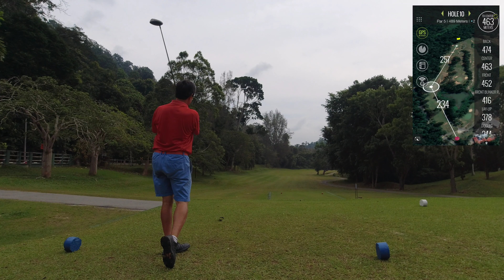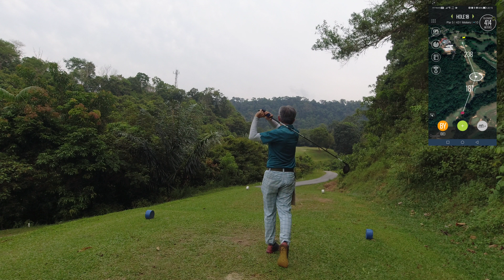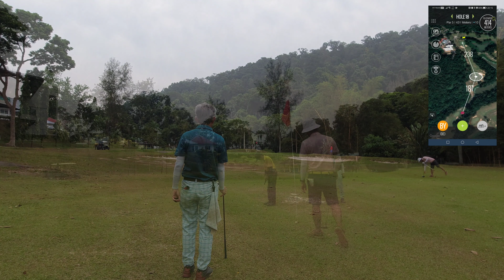Golfing at Royal Seri Menanti, Kuala Pilah, Negeri Sembilan on 20 July, 2022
20 Jul, 2022 (Wed) - Revisit the Royal Seri Menanti Golf Club which I last played at least 6 years. Course layout remained the same with improvement on the green and landscape. Fairway a bit hard probably due to lack of rain lately. An old course with matured tree, an enjoyable trip for us. Travelled to Semenyih for the nearest Chinese restaurant for lunch. Background music is "End of Sky" by Hang Massive.